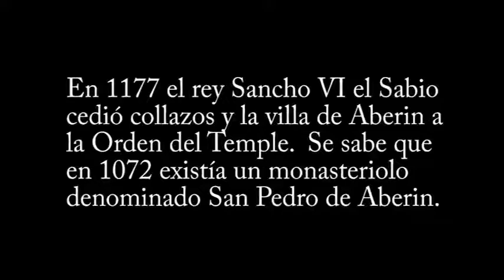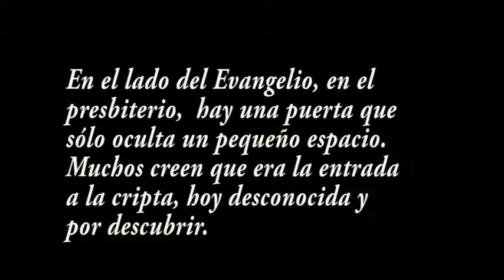ABERIN - iglesia de San Juan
Detalle de la iglesia Románica de San Juan en Aberin